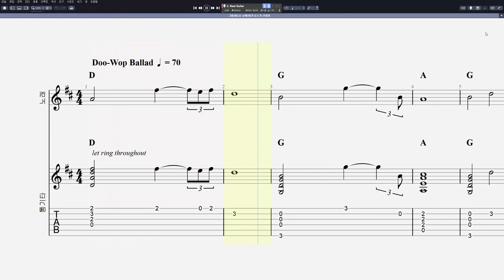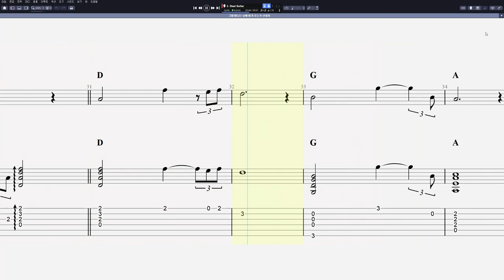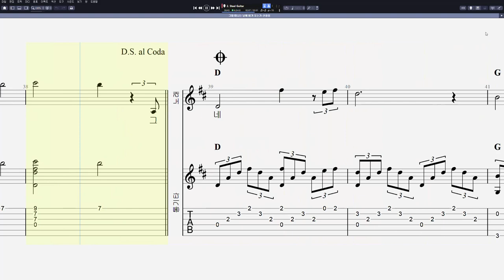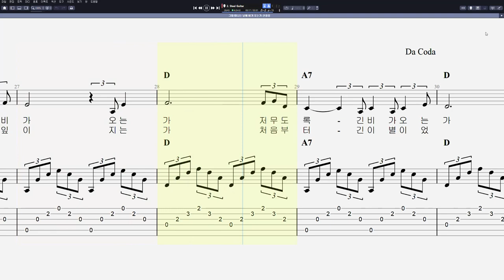산울림 - 그대 떠나는 날 비가 오는가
CPU : i5-8590
그래픽카드 : GeForce RTX 3050
RAM : DDR4 16GB
편집 : 곰믹스